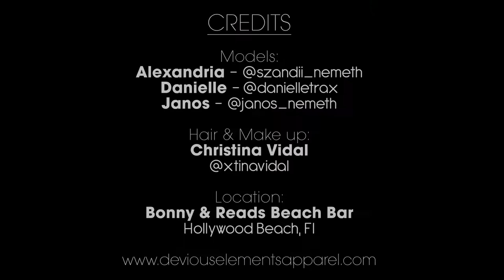Alexandra, Danielle & Janos Model Feature (Hustle Wynwood)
CREDITS

Models:
Alexandria - @szandii_nemeth
Danielle - @danielletrax
Janos - @janos_nemeth

Hair & Make up:
Christina Vidal

Songs:
Conquistador By - VJ Memes
Here, If You're Going By - Otis McDonald
Just Play The Song By - Texas Radio Fish

Location:
Bonny & Reads Beach Bar
Hollywood Beach, Fl